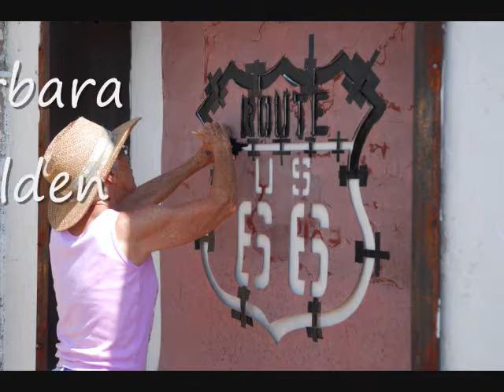Route 66 symbol on boxcar at Midway Trading Post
Artist Willy Fisher freehand painted the Route 66 symbol on a boxcar at Midway Trading Post in Edgewood New Mexico between I-40 exit 197 and 187.